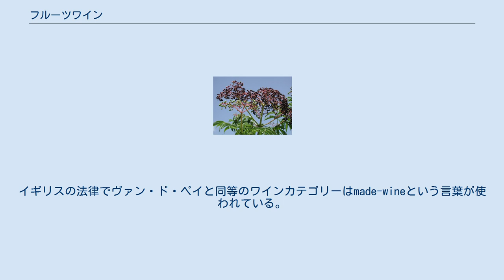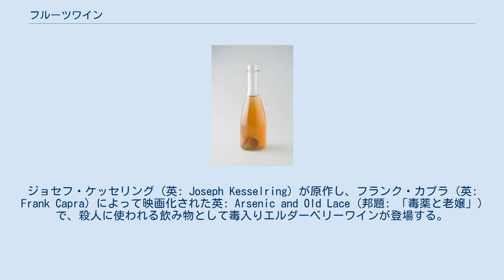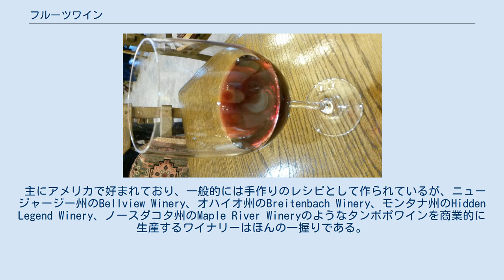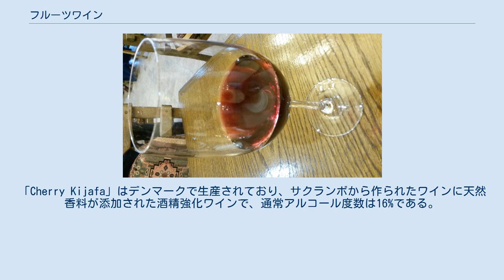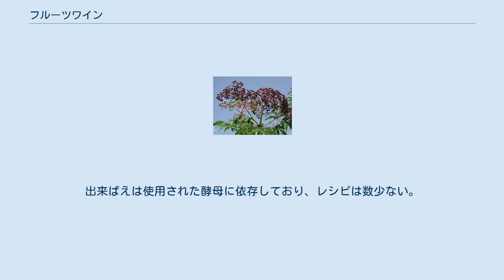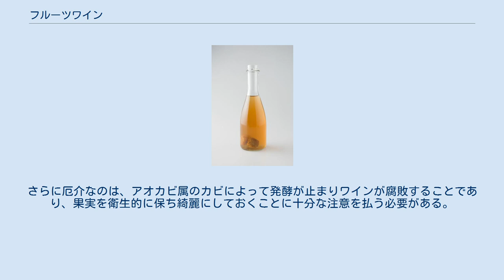フルーツワイン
アルメニアのザクロワイン フルーツワインは、広義にはブドウ以外の様々な原料成分から作られた酒全般を指す。
果実、花、およびハーブから採取されたフレーバーを添加されたものを含む。
分類によってはビール以外の醸造酒全般を含むように解釈されることもある。
欧米などでは、歴史的な見地から(既に固有の酒として認知されているという意味で)、ミード(蜂蜜酒)、シードル(リンゴ酒)、ペリー(洋ナシ酒)はフルーツワインの定義から除外される場合がある。
 欧米などではフルーツワインは伝統的に家庭で醸造されることが多く、北米やスカンジナビア等の涼しい気候の地域で人気がある。
アフリカ、インド、フィリピンではバナナから作られるワインがある。
 一方、日本の酒税法による酒類の分類として、果実を原料として発酵させたもの (醸造酒) を果実酒として定義しており、狭義にはフルーツワインと同義である（酒税法第3条）。
厳密な果実酒の定義には果実を中性スピリッツや連続式蒸留しょうちゅうのような酒に漬け込んで作ったリキュール類等（例えば梅酒等）は含まれておらず、これらは混成酒に分類されているが、俗に果実酒と混同されることが多い。
酒税法上はフルーツワインという定義はないため、梅酒等の混成酒は果実酒ではないが広義のフルーツワインに含まれると言える。
 また、これも日本の酒税法による酒類の分類として、果実酒の発酵過程の途中でブランデーなどの蒸留酒を添加し、アルコール濃度を上げることにより酵母の発酵を止め、それ以上糖分が分解されないようにすることで、甘味を高めるよう製造された混成酒のことを甘味果実酒と定義している。
甘味果実酒も広義のフルーツワインに含まれると言える。
 フルーツワインは通常、ブドウ果汁から作られた「ワイン」と定義を区別するために、例えばプラムワインやエルダーベリーワインのように、冒頭に主原料名を付けて呼ばれる。
 欧州連合 (EU)では、「ワイン」は法的にブドウ果汁を発酵させたもののみと定義されている。
 イギリスではフルーツワインは一般的に「カントリーワイン」と呼ばれているが、この用語は、フランスのワインのカテゴリー用語であるヴァン・ド・ペイ (仏: Vin de Pays) と同義のため、混同しやすいので注意が必要である (ヴァン・ド・ペイは直訳すると「地方のワイン」で、ブドウのワインである)。
イギリスの法律でヴァン・ド・ペイと同等のワインカテゴリーはmade-wineという言葉が使われている。
 一般的なフルーツワイン原料のエルダーベリー フルーツワインは、実質的には発酵させることが可能な全ての植物から製造することができる。
ほとんどの果実類はフルーツワインを生産できる可能性がある。
果実や植物から果汁やフレーバーを抽出する方法には多くの方法が用いられているが、果汁を搾汁し、煮詰めて発酵させる方法が一般的である。
ブドウ以外のほとんどの食品原料は、出芽酵母が栄養素と水を摂取して自然に安定かつ飲用可能なワインを製造するために必要な糖分、酸、タンニン、必須塩類の量的バランスが整っていないため、ほとんどのフルーツワインが発酵時に1つあるいは複数の栄養素を調整されている。
すなわち、これらの製品の中には風味の調整やアルコール度数を上げるために砂糖や蜂蜜の添加が必要なものもある (砂糖は発酵中にアルコールへと変換される)。
欧米で一般的に生産されている2つの品種はエルダーベリーワインとタンポポのワインである。
ジョセフ・ケッセリング (英: Joseph Kesselring) が原作し、フランク・カプラ (英: Frank Capra) によって映画化された英: Arsenic and Old Lace (邦題: 「毒薬と老嬢」) で、殺人に使われる飲み物として毒入りエルダーベリーワインが登場する。
エルダーベリーの花から作られたワインは「エルダーブローワイン」と呼ばれる。
 許容できる酸度を維持しながら発酵させるのに必要な発酵に使える糖分の量はしばしば低く、最終的なワイン製品に必要なアルコール度数を確保するために、補糖 (英: chaptalization) と呼ばれる工程で補充される必要がある。
酸度を許容可能な範囲で維持しつつ発酵を完了させるために十分な量の糖を確保するためにスクロースがしばしば添加される。
初期溶液の比重が高すぎた場合、糖分が過剰であることを示し、比重を目標範囲まで低下させるために水や酸度調整された水を加えることもできる。